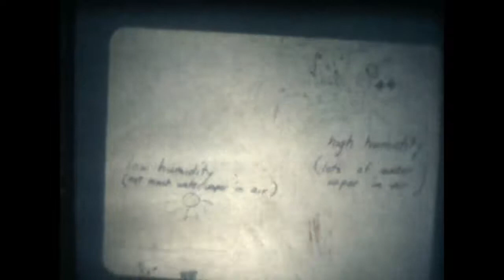Humidity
Class learns about humidity.
Created by the Wyoming School for the Deaf.